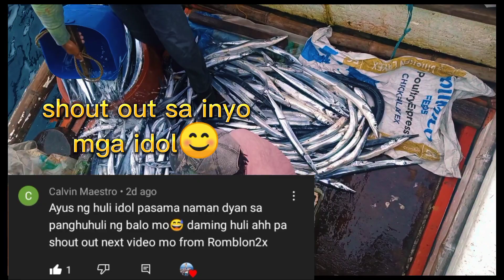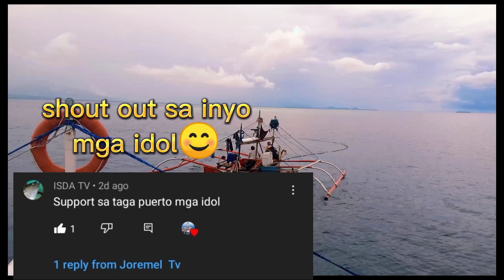TAMBAK NA ANG ISDA SA BODIGA NAMIN😱 SA DAMI NG BALO😱 THANK you LORD☝😇